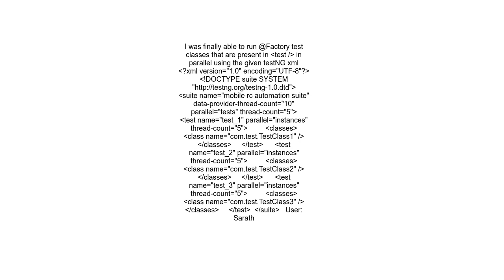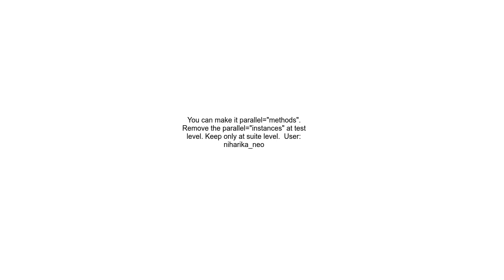Running test classes in parallel with @Factory in TestNG